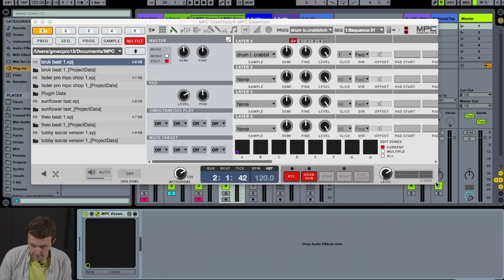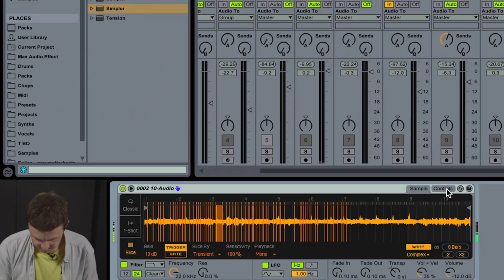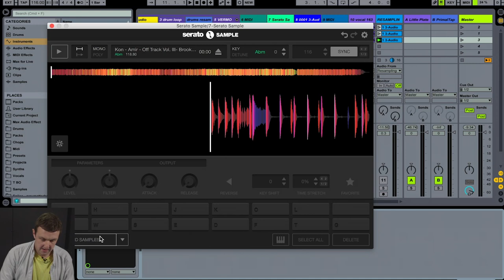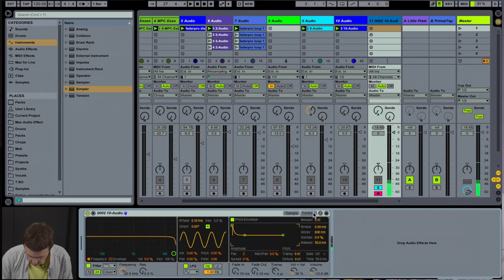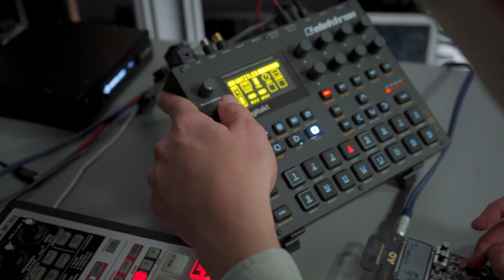Artist Access - Greymatter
Alongside his brand new FaderPro and Toolroom Academy Creative Sampling course, Toolroom artist, Greymatter talks to us about sampling and how inspirational it can be to the music production process. Plus, find out more about his career, inspiration and his initial breakthrough into the industry.

Greymatter has unique take on House music and an original approach to music production. This is derived from a very broad spectrum of influences and a talent for finding and hearing rare and obscure sounds to help him craft a signature sound.

He has released three albums — Mind Over Matter (2009), Visions (2014) and No Blood Without (2017), accompanied by a steady stream of singles, EPs and remixes on labels including WOLF Music, Toolroom, Unique Uncut, Fate & Fiction, Brownswood, Black Butter, Future Disco, Super, Food Music and more!

In this course for FaderPro and Toolroom Academy, you'll learn a fresh and cutting-edge approach to sampling, re-sampling and signal processin. Learn as Greymatter blends techniques both inside the box and outside the box. Using Ableton, Greymatter will demonstrate exactly how you can create truly one of a kind sounds and incorporate them in an unconventional way.